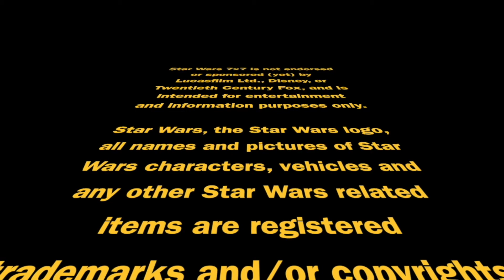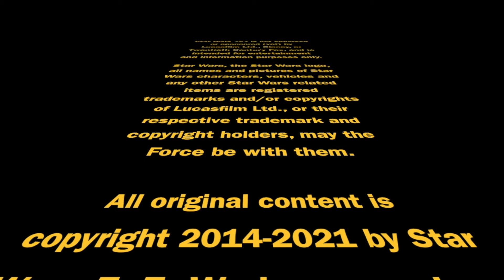Tarkin's "Bottleneck" Issues | Episode 2,683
"Bottleneck" serves as a prologue to the very first novel in the new Star Wars canon, ties into the second one in another way, and also reawakens some "aw shucks" moments about what could have been...   Punch it!

Doug Howard
Pamela Johnson
Dennis Keithly
Timothy McMahon